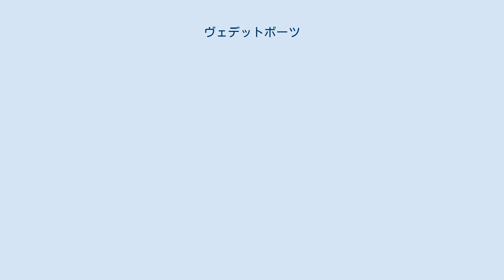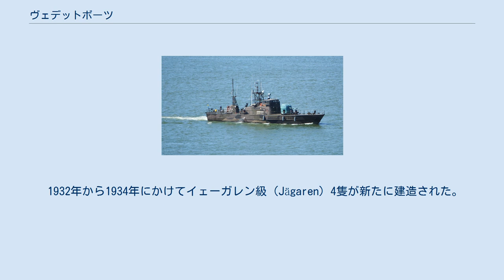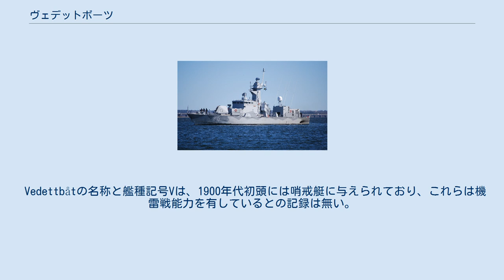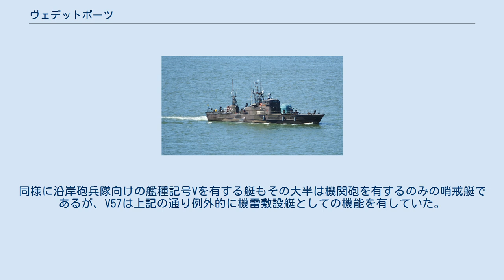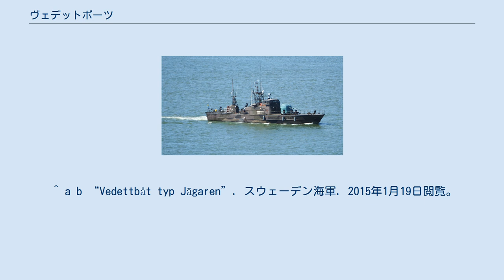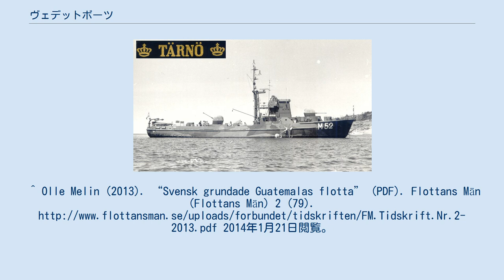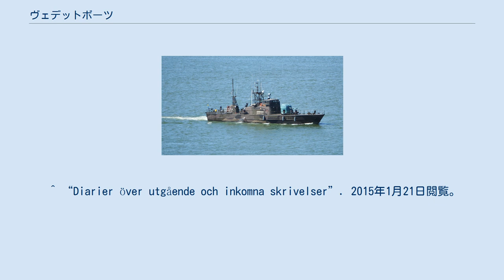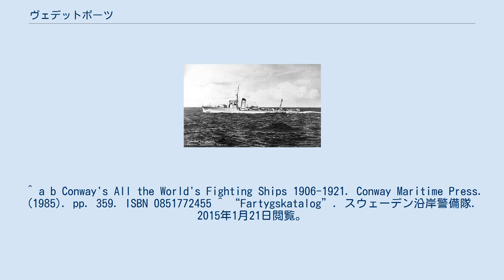ヴェデットボーツ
ヴェデットボーツ（Vedettbåt） 1932年建造のイェーガレン（V21→V41） 魚雷艇T47時代のエーレグルンド（V05） 掃海艇時代のテルネ（V52） 類別変更後のイェーガレン（V150） 類別変更を検討されているストックホルム ヴェデットボーツ（スウェーデン語: Vedettbåt）は、スウェーデンで運用される艦艇の一種。
機雷戦能力を有する哨戒艇。
掃海艇よりも速力で勝り、機雷戦に加えて船舶の護衛や捜索救難任務をこなす艦種である。
 1930年代に掃海艇と哨戒艇の双方の任務を果たせる艦艇としてスウェーデン海軍に配備されたが、任務の分離に伴い一旦姿を消した。
その後、主として改造による類別変更により運用が行われている。
 旧式化した1:a型魚雷艇の内、1921年にコメツ（Komet）級11隻、1928年にはプリヤード（Plejad）級16隻に掃海能力を付与する改装を行い、類別変更を行った。
 1932年から1934年にかけてイェーガレン級（Jägaren）4隻が新たに建造された。
第二次世界大戦後の1957年には、Snapphanenがグアテマラ海軍に売却され、ホセ・フランシスコ・バルンディア（José Francisco Barrundia）となり、作戦能力は1964年以降失われたとみられるものの、1979年の解体まで艇体は現存した。
イェーガレン級は1959年に除籍され、スウェーデン海軍からは一旦姿を消すことになった。
 それに先立つ1953年、スウェーデン沿岸砲兵隊向けの哨戒艇としてV57が建造された。
翌年就役したV57は、機雷敷設設備を有する基準排水量115tの大型艇であったが、建造は1隻に留まり、後継は20mm機関砲を有するのみの哨戒艇となった。
 1970年代から80年代には、魚雷艇（MTB）8隻、ハネ級掃海艇6隻が改装により類別変更されている。
1981年10月27日に発生したウィスキー・オン・ザ・ロックにおいて、魚雷艇改造型の一隻であるスミーゲ（V02 Smyge）が出動している。
 1984年から1985年にかけて、3型ヴェデットボーツ（Vedettbåt typ III）として機雷敷設能力を有するダーラリョー（Dalarö）、サンドハムン（Sandhamn）、エストハンマル（Östhammar）の3隻を新造。
ストックホルムとゴットランドに配備された後、1990年代にマルメのエーレスン海峡管区で旧型艇を更新した。
2004年には退役したダーラリョーとエストハンマルが、スウェーデン海上民兵に譲渡された。
その後ダーラリョーは退役したが、エストハンマルは近代化改装を受けて運用されている。
 1988年7月にはフギン級哨戒艇のプロトタイプとして建造されたイェーガレンが、機雷敷設能力を追加する改装を施され類別変更されている。
 2014年には、タッペル級対潜哨戒艇6隻を退役させ、ストックホルム級コルベットをヴェデットボーツに類別変更して充当する計画が報じられた。
また、カールスクローナでモスボールされている旧型艇を改装してこれに加える案もあるが、費用の問題により進展していない。
 Vedettbåtの名称と艦種記号Vは、1900年代初頭には哨戒艇に与えられており、これらは機雷戦能力を有しているとの記録は無い。
同様に沿岸砲兵隊向けの艦種記号Vを有する艇もその大半は機関砲を有するのみの哨戒艇であるが、V57は上記の通り例外的に機雷敷設艇としての機能を有していた。
 またVを含む艇の記号として、SVKは海上民兵（Sjövärnskåren）を、KBVはスウェーデン沿岸警備隊（Kustbevakningen）を示すもので、本種との関わりは無い。
 ^ 近代化改装を行って引き渡しており、除籍は他艇と同じ1959年となる。
 ^ Kustartilleriet、略称KAは、海軍と陸軍の混成による別組織扱いの沿岸防備軍。
2000年の再編で海軍に両用戦隊として吸収。
 ^ 1型・2型はMTB改装の8隻。
3型も同様に改装予定であったが、1983年に計画変更。
 ^ スウェーデン郷土防衛隊の海軍に相当する。
 ^ この他に2:a型魚雷艇が10隻改装され、沿岸砲兵隊所属となっているが、資料間の矛盾のため省略した。
 ^ a b Mikael Holmström (2014年7月14日). “Färre fartyg vaktar haven”. スヴェンスカ・ダーグブラーデット. ...